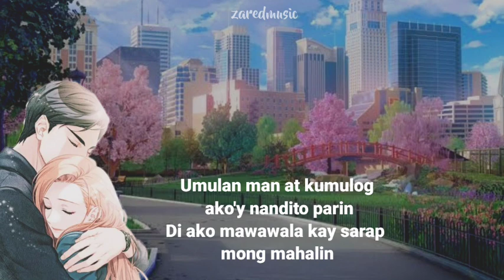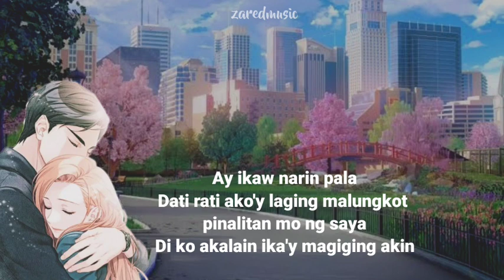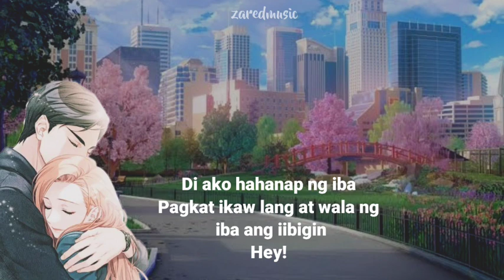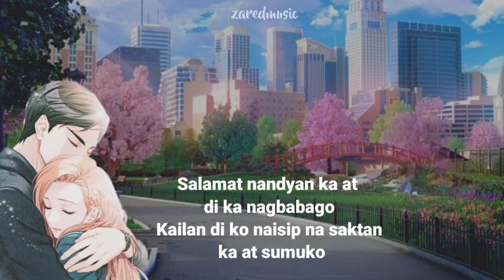Salamat dumating ka - HYDRO. SEVENJC & ICA LYRIC VIDEO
️🔔 TURN THE NOTIFICATIONS TO STAY UPDATED WITH NEW UPLOADS.